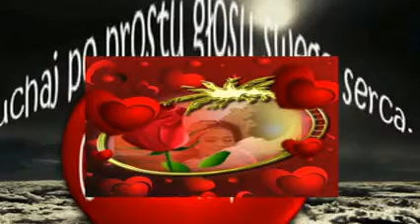TO TAKA MIŁOŚĆ,,,,_xvid